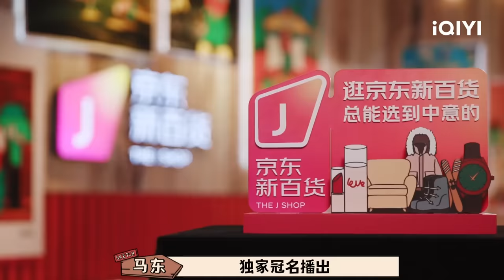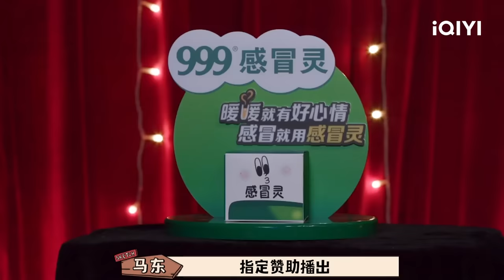EP7下 土豆吕严天台告白 校园双向暗恋甜疯了 老师好曾对自己失去信心| 一年一度喜剧大赛2 FULL Super Sketch Show S2| iQIYI精选